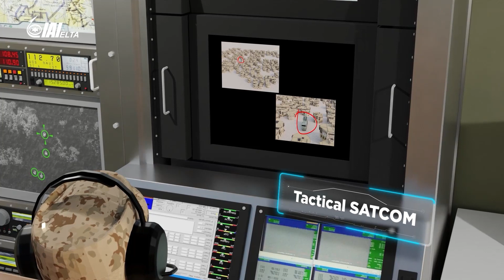IAI-ELTA Systems Ltd. - ELK-1882T Micro OTM Tactical SATCOM Terminal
ELTA's ELK-1882T is a very small and lightweight (micro) tactical On-the-Move (OTM) satellite communication terminal designed for independent special missions units, operating Beyond-Line-Of-Sight (BLOS).

The terminal consists of a Software Design Radio (SDR) modem and Ku-band phased array antenna based on Active Electronically Scanned Array (AESA) with electronic beam steering that can easily be mounted on a soldier's backpack. The terminal can also be mounted on combat vehicles in which the antenna system is conformal to the vehicle structure, enabling low RCS and profile operation.